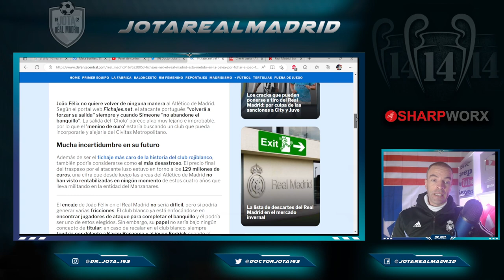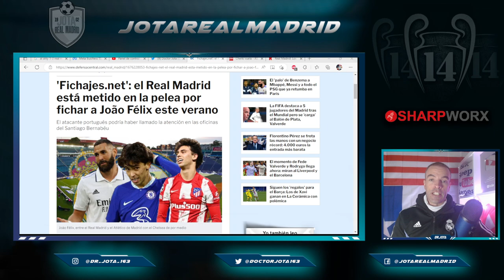OJO QUE ESTÁ EN EL MERCADO | Joao Félix como OPCIÓN para el R.Madrid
jotarealmadrid

jotarealmadrid

Dr_jota_163

Doctorjota

1. Ordene 3 artículos, puede obtener una camiseta gratis, ¡un total de 4 artículos!
2. Ordene 5 artículos, puede obtener 2 camisetas gratis, ¡un total de 7 artículos!